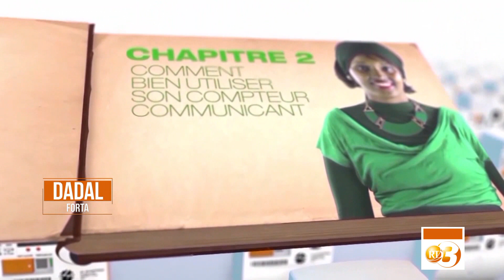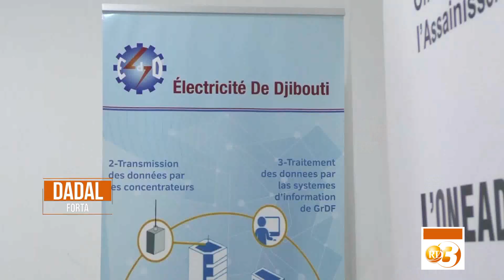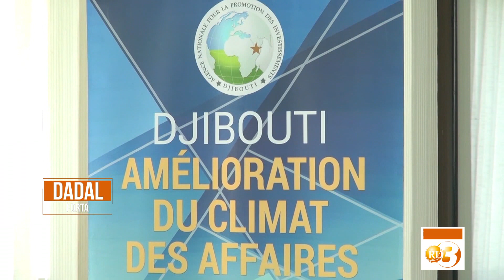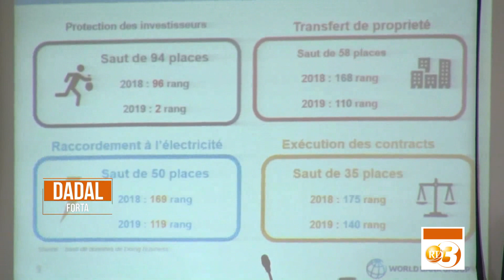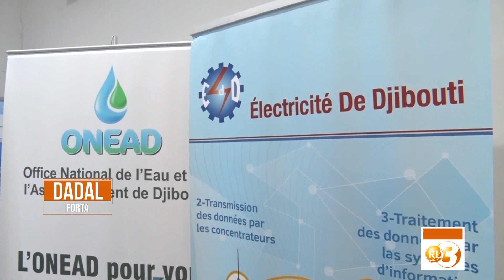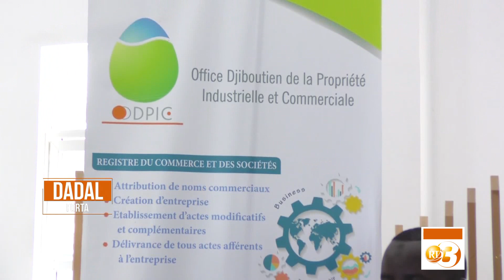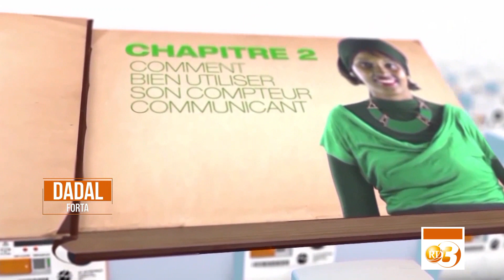RTD : Dadal Forta 08/02/2019